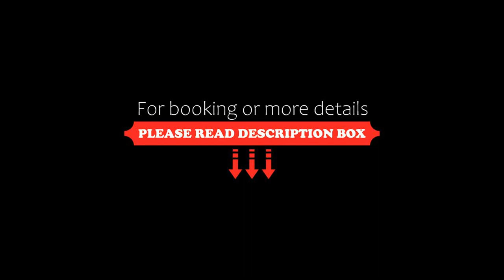Smart-Hotel Minusio, Locarno, Switzerland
About Property:
Surrounded by a garden with a heated outdoor pool, Smart-Hotel Minusio is a 2-minute drive from the centre of Locarno and Lake Maggiore. All rooms have a balcony or a terrace with garden access. Free WiFi is available.
The bright rooms at the Smart-Hotel Minusio feature cable TV, a safe, and a bathroom with hairdryer.
Free private outdoor parking is available on site and the hotel's private underground car park can be used at an additional cost.
The Esplanade Bus Stop is 50 m away, prov...
Property Type: Hotel
Address: via Esplanade 6, Minusio, 6648 Locarno, Switzerland
Searching For
1. Smart-Hotel Minusio - Locarno - Switzerland
2. Smart-Hotel Minusio - Locarno - Switzerland Address
3. Smart-Hotel Minusio - Locarno - Switzerland Rooms
4. Smart-Hotel Minusio - Locarno - Switzerland Amenities
5. Smart-Hotel Minusio - Locarno - Switzerland Offers and Deals
Audio Credit:
Track Title: Blank Slate
Artist: VYEN